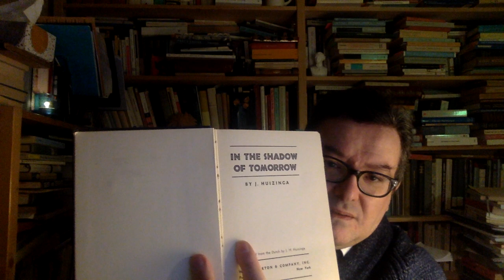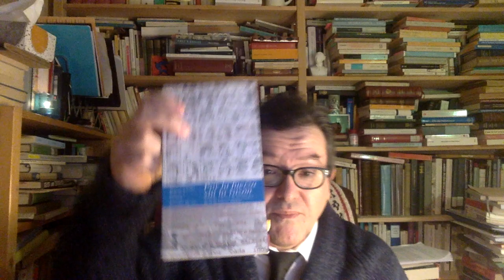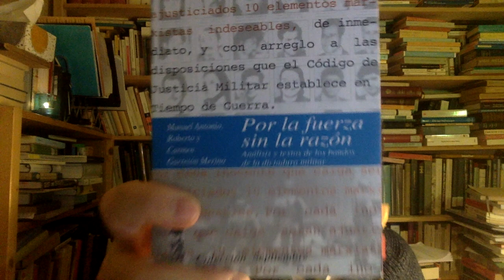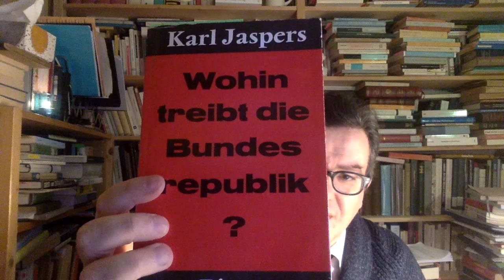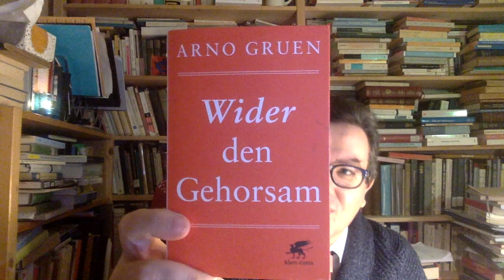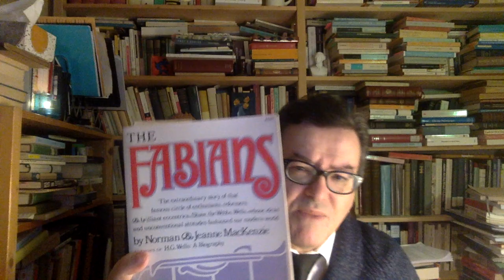La dimensione del discorso politico.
Alcune considerazioni sulla dimensione del discorso politico.